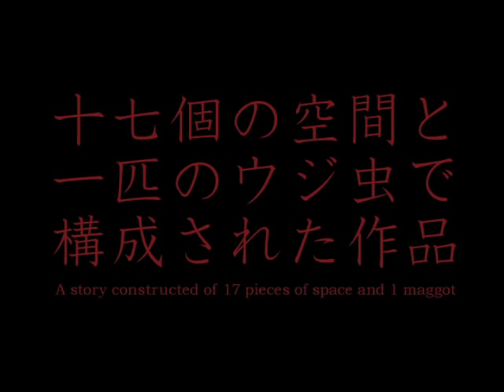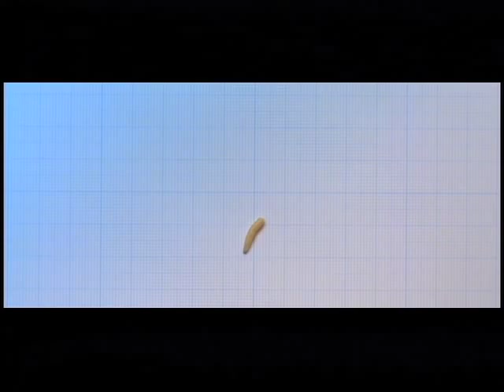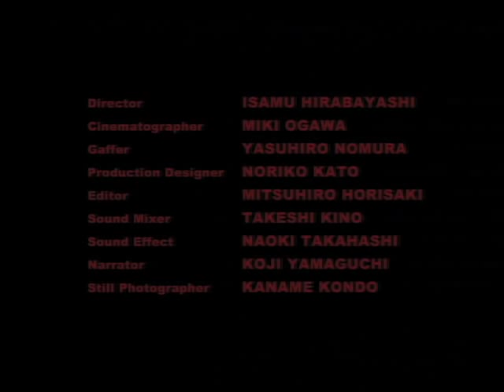A Story Constructed of 17 Pieces of Space and 1 Maggot.mov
Director/Isamu Hirabayashi

Producer/Takao Odamiya

Cinematographer/Miki Ogawa
Gaffer/Yasuhiro Nomura
Production Design/Noriko Kato

Editor/Mitsuhiro Horisaki

Music/Takashi Watanabe
Narator/Akishi Yamaguchi

25FPS Audience Award